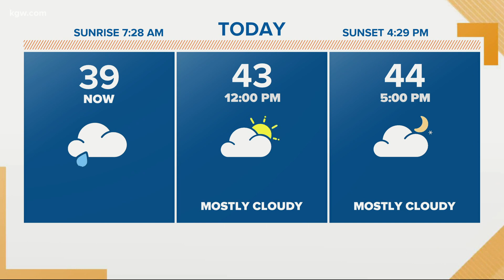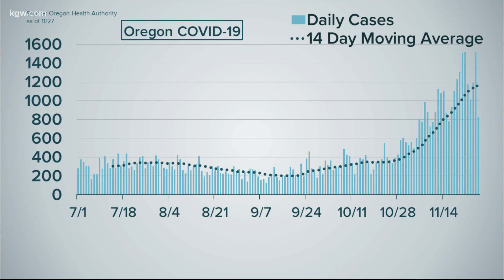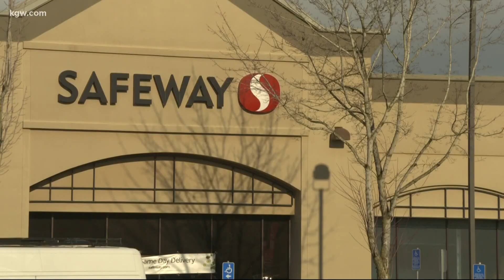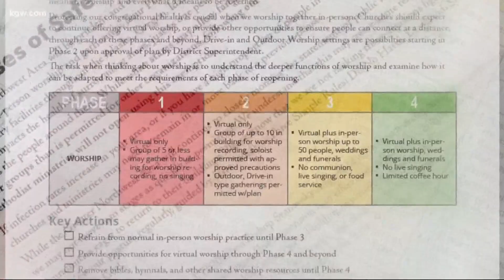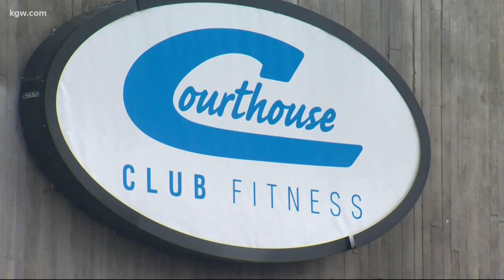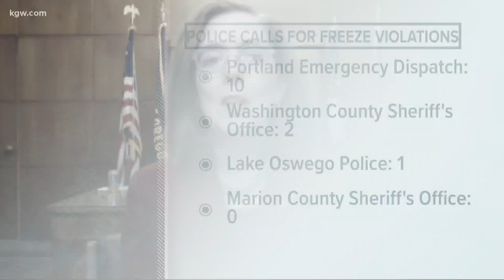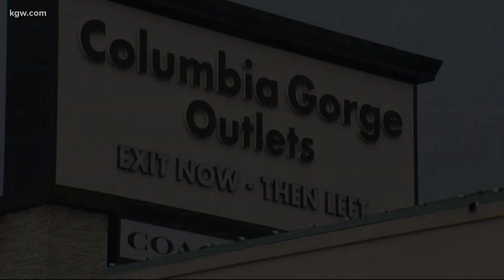Top Stories: Sunrise 11-28-20